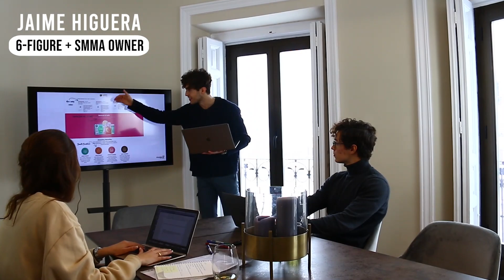Building a $100 Million E-commerce Brand | EP. 1